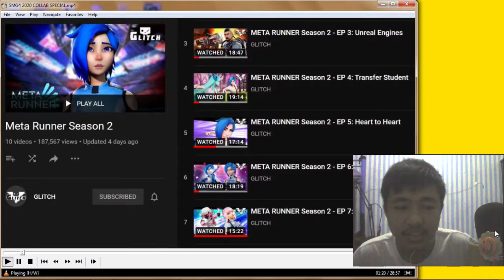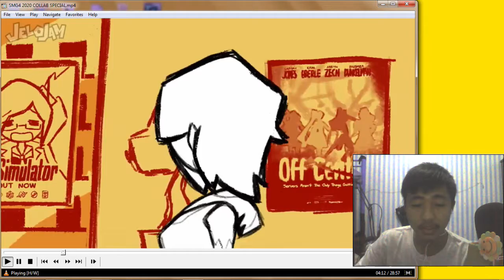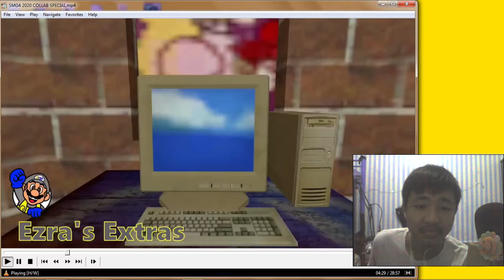SMG4 2020 COLLAB SPECIAL REACTION Pt.1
My Father Chinese Noodle Shop is booming on Holiday I've got to help the business, so my reaction is going to be split into 2 parts.

-CREDITS-
Who's SMG4?

SMG4, formerly named SMG4 // Glitch Productions, Supermarioglitchy4, and ṧღ64 ♭ℓ◎◎℘εґṧ, is an Australian YouTube channel where SMG4 and Glitch Productions Extras uploads on. This channel is currently owned by the Lerdwichagul brothers, Luke and Kevin. They also own Glitch Productions, the operator of the channel. Meta Runner was also uploaded onto the channel until 2020, where all future episodes are on the GLITCH channel. However, the individual first season episodes are still intact on the channel.

-Self Credits-
Currently, doing online voice acting for free because I ain't got better things to do, also don't need to be formal if you want to ask me for your project!
Contacts (NO SPAMMING):
Discord DM: Arc.27#6452
Casting Call Club PM: castingcall.club/m/Andri_Yansen

Previous Project(s): NONE
Current Project(s):
-SCP: End of Civilization by Don Gendonz (Youtube Animation)
-My Senpai kills for me ?! Saltyshima (Animation)
-Spies by Yaamikuu (Gacha Animation)
-The Tale of The Neverhood by alien9000 (3D Animation)
-MARIA by CraySimmer (Sims 3 Machinima)